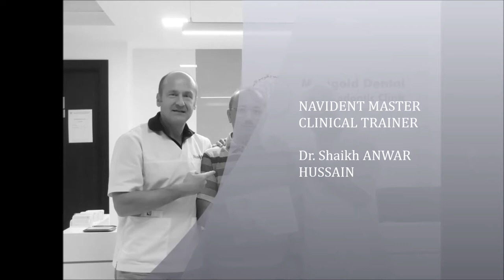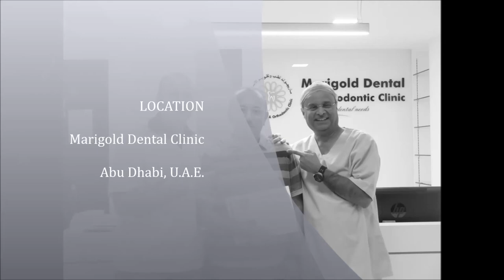NAVIDENT Certification Course, Abu Dhabi Dec 22-23